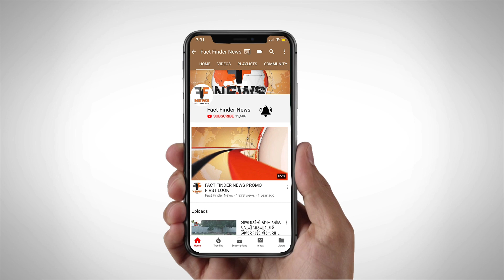વડોદરા રાજપૂત યુવા એસોસિએશન દ્વારા 15મો સમૂહ લગ્ન યોજાયો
વડોદરા રાજપૂત યુવા એસોસિએશન દ્વારા 15 મો સમૂહ લગ્ન યોજાયો